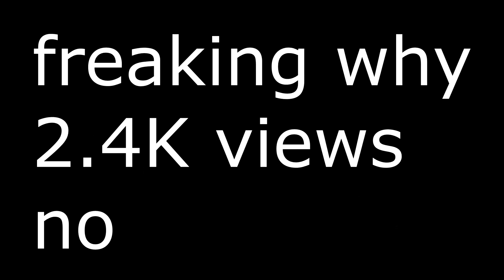frickingFfFfffff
Song:
Sayonara - From Doki Doki Literature Club
(I dont own it pls dont sue me)